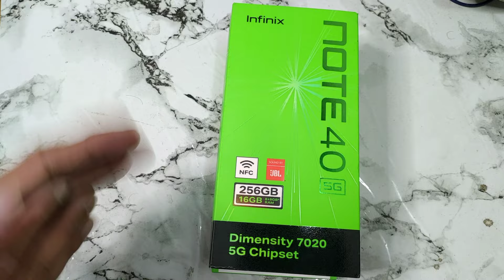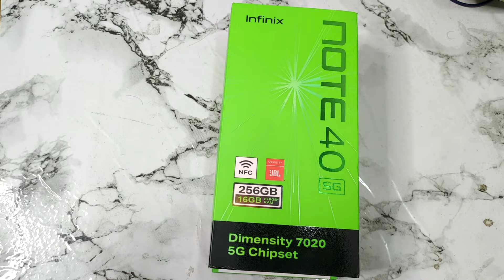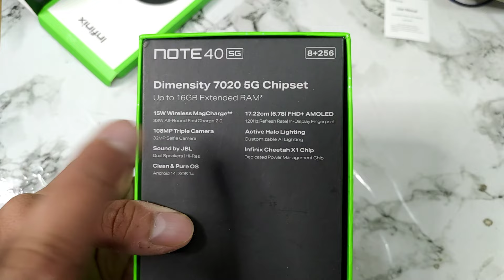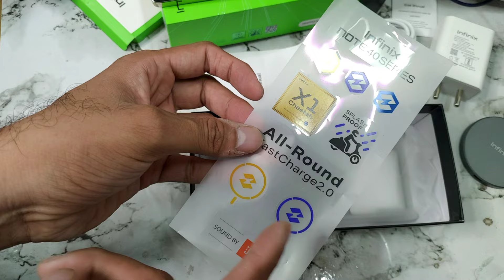Infinix Note 40 8gb 256gb Unboxing 🤠 Magpad Charger aaya kya ?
Alrighty people how are you so here is my Detailed Unboxing of the Infinix newest entrant in the Smartphone world the Infinix Note 40.
And Infinix did something big with this one as Note 40 comes with wireless charging at this segment and the Infinix Magpad wireless charger comes right in the box. How cool is that 😁.
And they have provided each and everything like tempered glass with its aplicator kit, 33w fast charger, Magpad wireless charger, wireless charger compatible case, type c cable, etc etc.
So let's do it's Raw Unboxing and have a feel of Infinix Note 40.